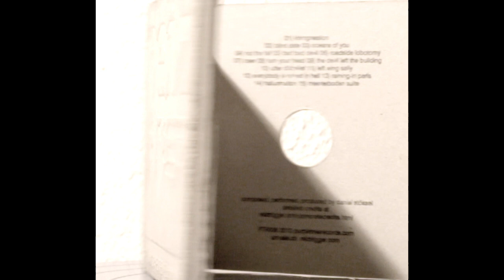Reiz Trigger - Concrete Error - Out Now Teaser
Out Now Teaser for the Reiz Trigger Album "Concrete Error".